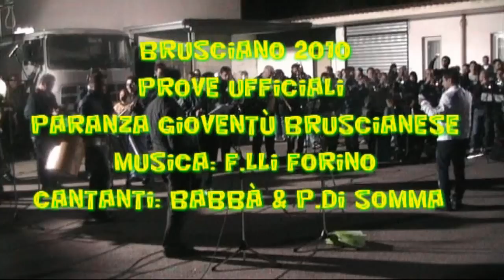Brusciano 2010 - Prove Ufficiali - Paranza Gioventù Bruscianese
Ideal Video Recording Casavatore